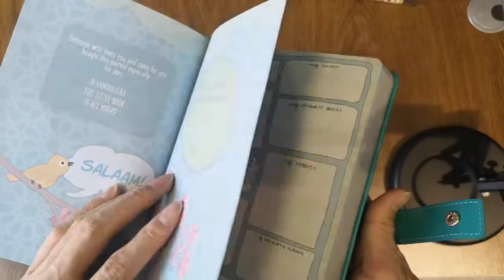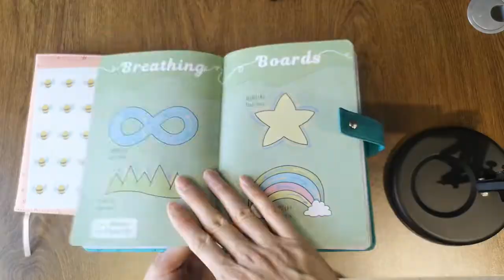Faux Leather Hardcover Casebound Journal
Besides, my factory also produce calendar notepad box bag sticker card, most paper and plastic products.